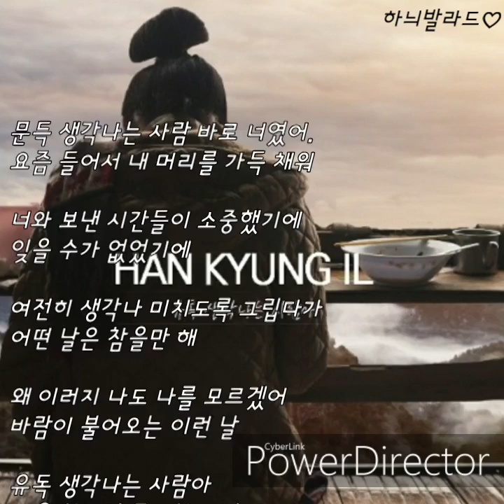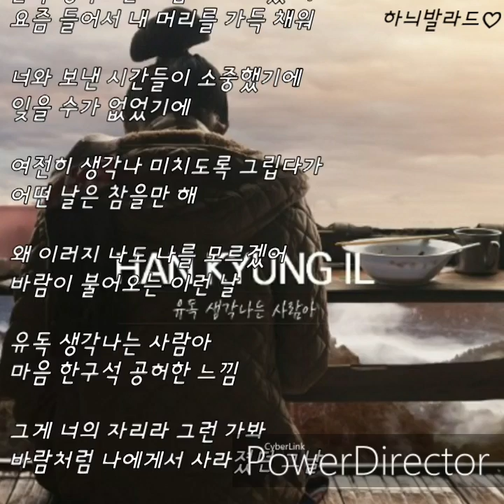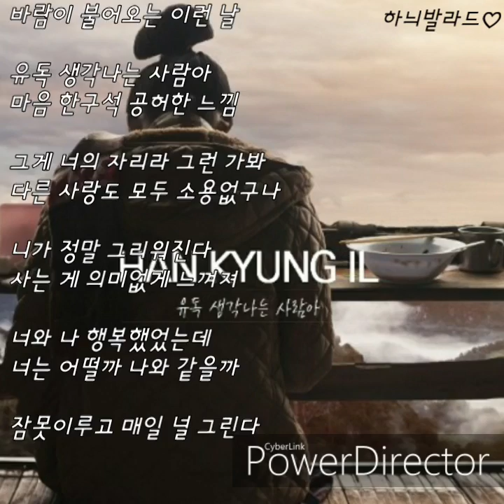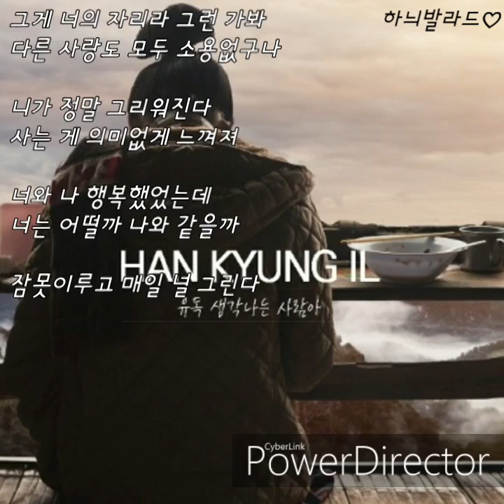한경일-유독 생각나는 사람아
유독 생각나는 사람아
아티스트명:한경일

작사 필승불패

작곡 필승불패, 1L2L

편곡 필승불패, 1L2L